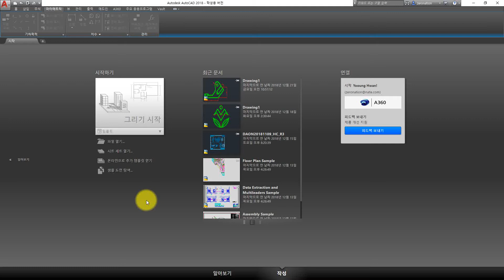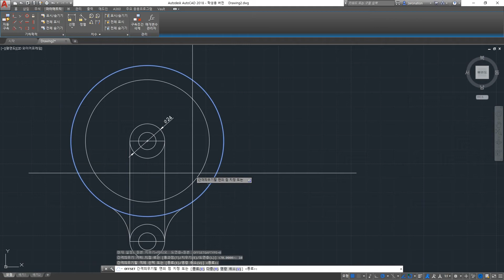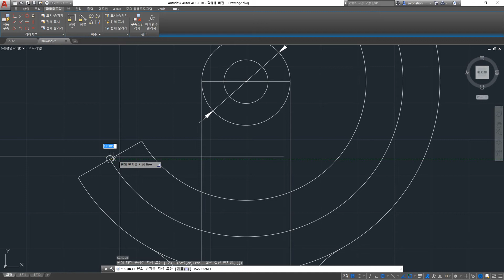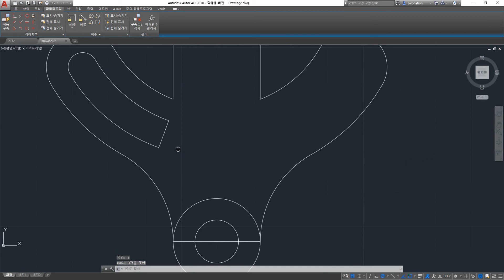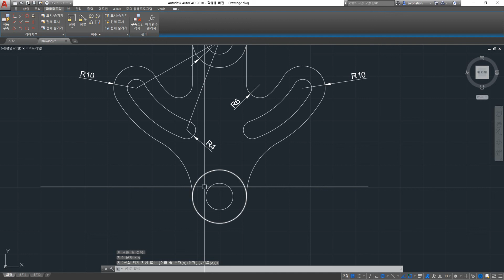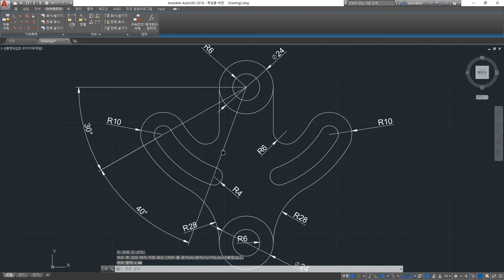[풀이동영상] 2D 캐드 연습도면 205